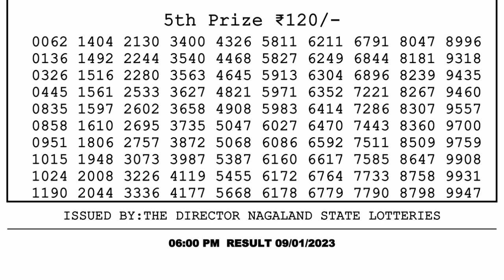Nagaland Lottery Sambad Live 6pm 09.01.23